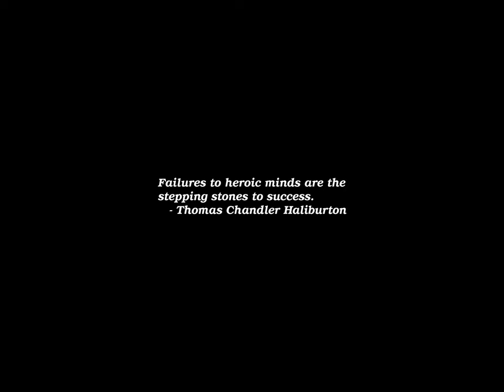Sunrise Time-lapse: Saturday, October 19, 2024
On this day:
   Mao Tse-tung establishes the People's Republic of China, 1949
   Napoleon's beaten army begins the long retreat from Moscow, 1812

Today's random fortune, quote, or snark:
There is no opinion so absurd that some philosopher will not express it.
        -- Marcus Tullius Cicero, "Ad familiares"